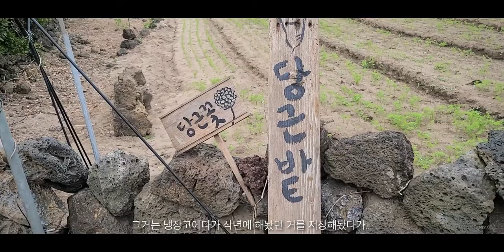스쿠터를 추천합니다! 특히 제주도에서는 더욱더｜캠핑카 제주도 여행 Extra Ep. 구름처럼 [작사하기]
작사하기! 스쿠터 타고 제주도를 달리는 영상을 편집하다가… 갑자기 작사를 해보고 싶다는 욕심에, BGM의 멜로디에 맞춰 가사를 써봤어요. 즐겁게 봐주세요.

집에 있는 것과 똑같은 혼다 벤리 110. 역시 제주도에서도 스쿠터 타기는 큰 즐거움 중 하나인 것 같아요.

며칠 전 새해가 시작되었죠. 제 영상을 봐주시는 모든 분. 새해 복 많이 받으세요.^^

- Like a cloud - 작사 구름길 (원곡: Home - Zach Sorgen)

Intro
상쾌한 바람 볼 스쳐가고
걸음마다 곁에 함께해 줘
미지의 꿈이 늘 기다리고
난 흘러가 마치 구름처럼 Yeah

Verse 1
어디론가 향해서가
달려온 길은 good bye
정해진 끝은 don’t like

어디엔가 지나쳐간
소중한 것은 rewind
숨겨져 있는 new heights Yeah

참 빠르게 쌓여지는 어제의 날들
저 하늘빛을 닮은 오늘의 웃음
또 다른 내일은 더 즐거울지도 몰라

Chorus 1
이 상쾌한 바람 볼 스쳐가고
난 흘러가 마치 구름처럼

Verse 2
너는 알아
답이 맞아
틀에 박힌 건 this far
소리 들어봐 your heart

조금은 달라
난 찾아가
모든 길들은 all right
원하는 것은 restart

*Reapeat

Chorus 2
*Reapeat

Bridge
누구나 자신의 길 위에
저마다 주어진 모양에
모두가 제각기 그렇게
Like a cloud
날아가 드넓은 하늘에
그려가 매일이 새롭게
괜찮아 가끔은 그렇게

Chorus 3
*Reapeat

• 모든 BGM은 Zach Sorgen의 음악입니다.